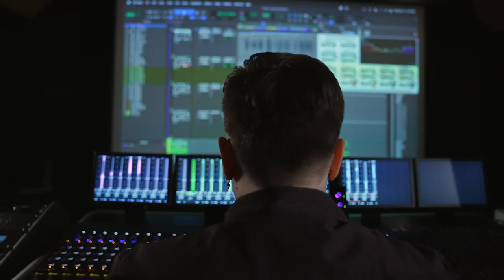SCAD Darian Soderquist, Sound Design x Bowling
Strike a chord, roll a strike! 🎳 SCADBee Darian Soderquist is a talented B.F.A. student in Sound Design and a formidable member of the SCAD bowling team. From mastering Atmos sound technology to NAIA National Champion, Darian found her rhythm at SCAD. Congratulations, SCAD grad!Strike a chord, roll a strike! SCADBee Darian Soderquist is a talented B.F.A. student in Sound Design and a formidable member of the SCAD bowling team. From mastering Atmos sound technology to NAIA National Champion, Darian found her rhythm at SCAD. Congratulations, SCAD grad!